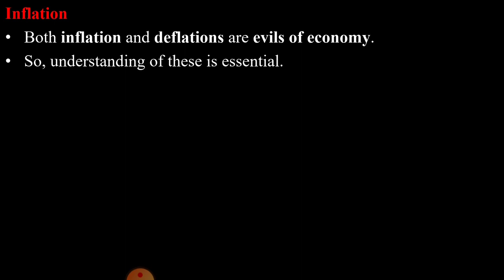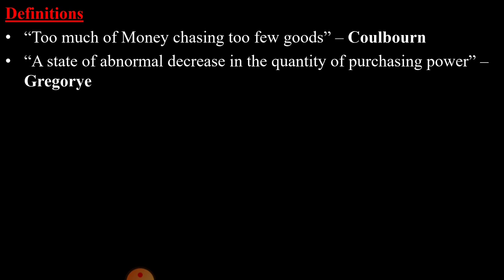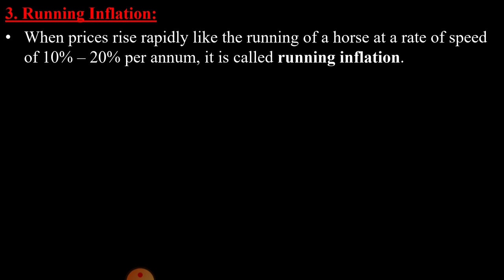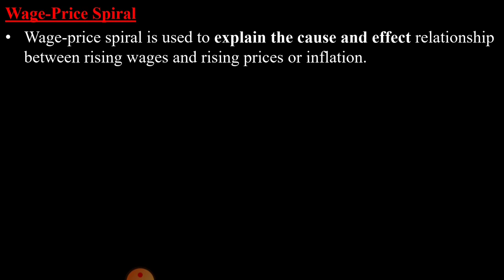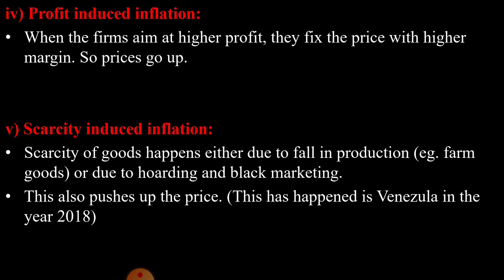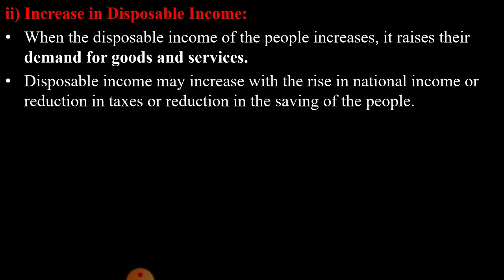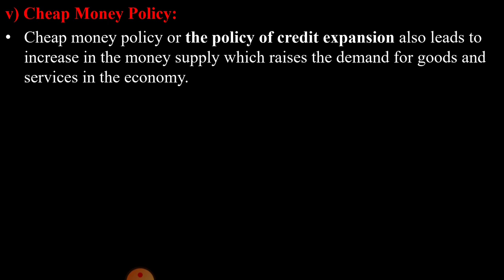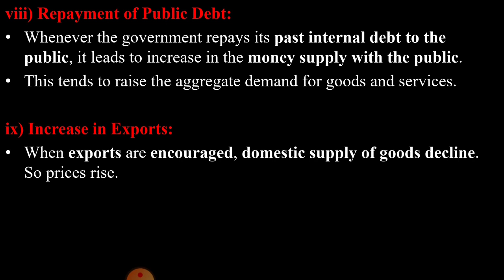TARGET GROUP-2-2021 DAY 32 INFLATION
TARGET GROUP-2-2021
 DAY 32
INFLATION